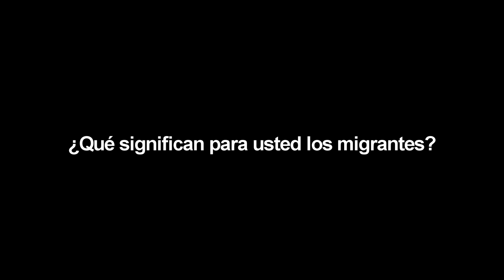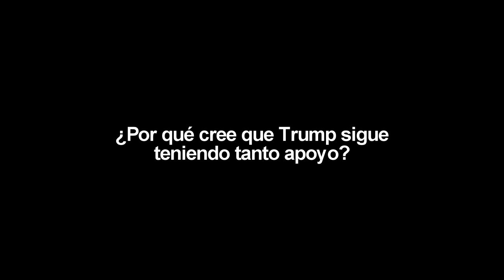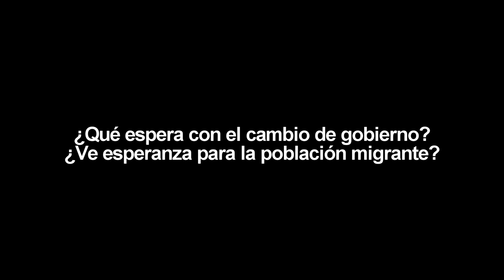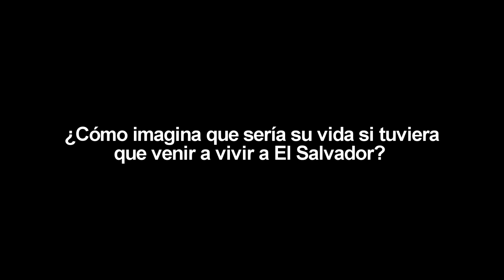Crista Ramos, adolescente salvadoreña cuyo activismo ha permitido prorrogar al TPS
Cuando tenía 14 años, Crista Ramos se vio ante la necesidad de convertirse en el rostro de una demanda que ha permitido prorrogar tres veces la documentación de los tepesianos.

¡Visítenos!